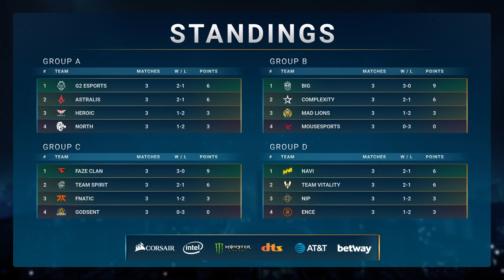Pre-Show - Playoffs Day Seven - Europe - DreamHack Masters Spring 2020